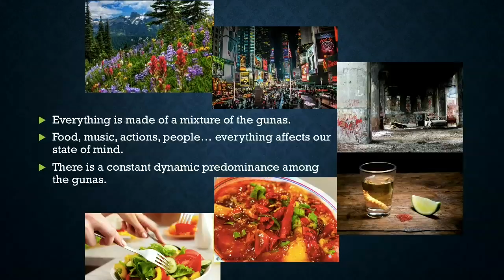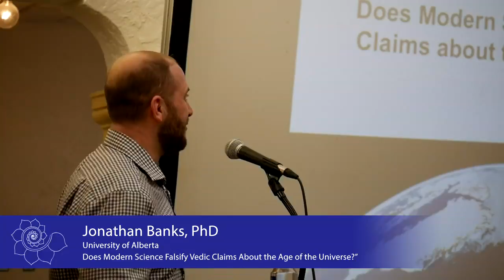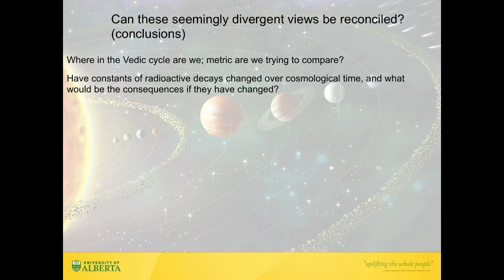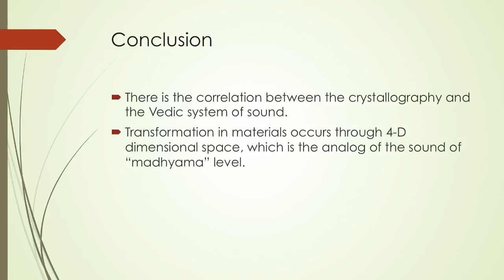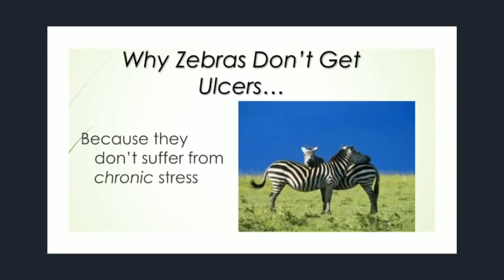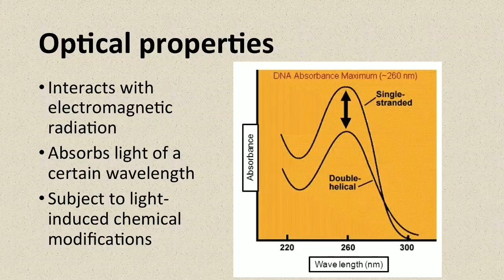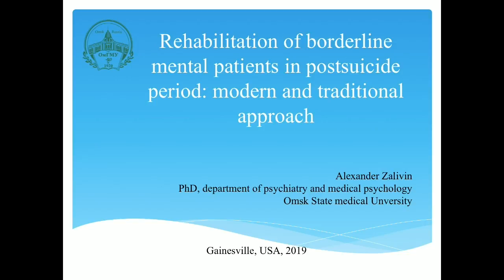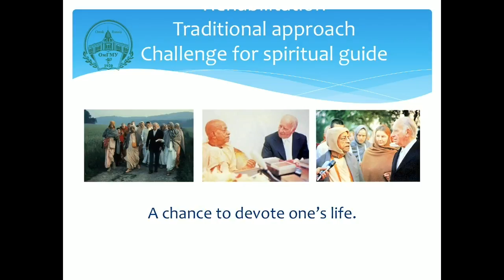Consciousness in Science Conference Saturday 05: Garrido, Banks, Damerla, Parmar, Zalivin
Mauricio Garrido, PhD, Bhaktivedanta Institute for Higher Studies
“Dynamics of Decision Making and the External Environment ”
(Missing audio the first few minutes)

Jonathan Banks, PhD, University of Alberta
"Does Modern Science Falsify Vedic Claims About the Age of the Universe?"

Venugopal Damerla, MD, ABoIM
“Neuro-Cardiac Effects of Audible Mantra Meditation”

Nitika Parmar, PhD, California State Univ.
“DNA and Consciousness”

Alexander Zalivin, PhD, Omsk State Medical Academy
“Clinics and Dynamics of Suicidal Behavior”